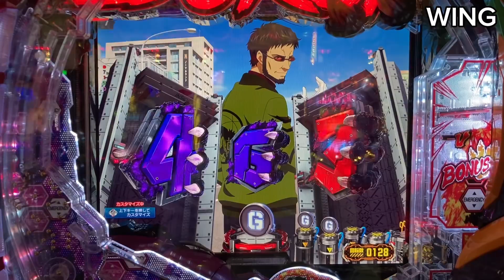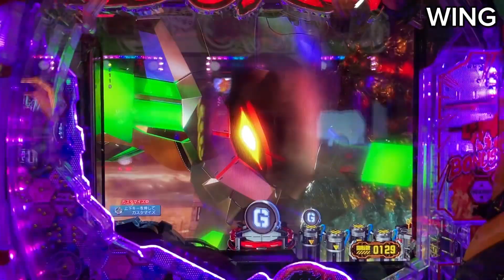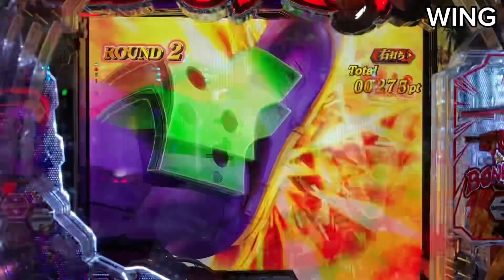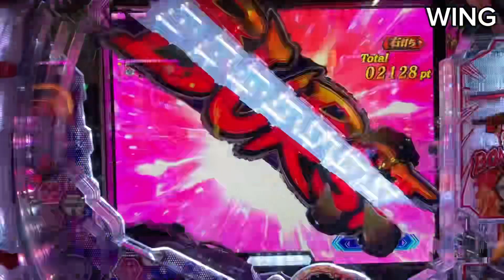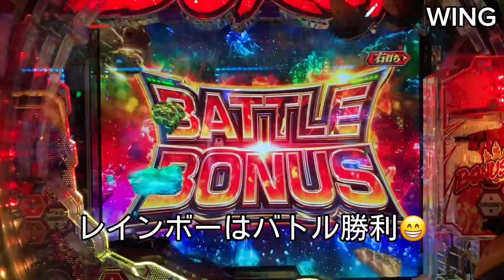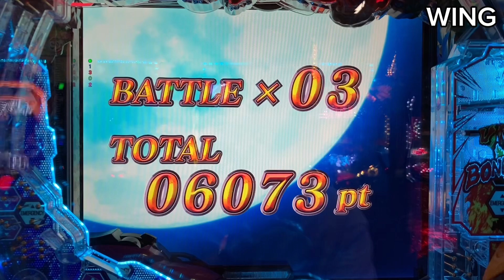冷凍弾頭ミサイルを使って！😁 ゴジラ対エヴァンゲリオン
動画集はこちら@WING777
WINGのパチンコ実戦をまとめて見よう！
ノーカット版（横version）動画をまとめて見よう！
好評の【👍👎で参加してね】
ショート動画まとめて見よう！
WINGのパチンコショート動画をまとめて見よう！
パチンコあるある動画をまとめて見よう！

コメントは全て目を通しております😁
やる気の出る様なコメントお待ちしております😊
※誹謗中傷ややる気を削ぐ様なコメントは直ちに削除させて頂きます。予めご了承下さい😅